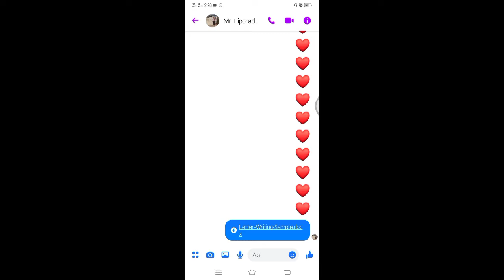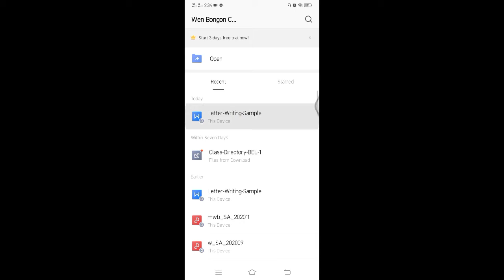HOW CAN I SEND FILES USING MESSENGER? | TAGALOG TUTORIAL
VLOG 22

IN THIS VIDEO, I WILL TEACH YOU HOW I SEND FILES USING MESSENGER.